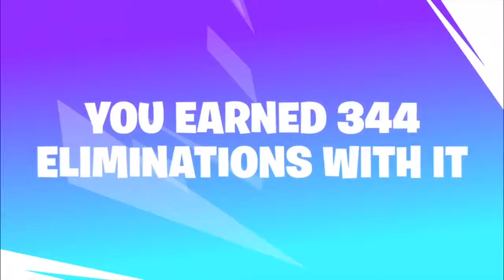Season 9 Recap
Here is my Season 9 recap video I created.